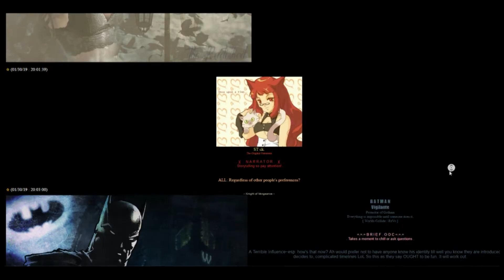I Create Drama! | Storytime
My first storytime.

A bit of an update since I recorded this.

Room leader and I had mediated talk. We have different communication styles. I'm direct, forthright, and possibly a little aggressive. Due to reasons, she does not like confrontation. I don't blame her.  Since then, i think things are still a little tense, but meh.

A timeline has been set for DC characters. One that would result in Superman being depowered, Bruce being off training, etc. Those who know, would know this is right before the 52 miniseries.  Superman's player is more than happy to find his way back to being powered. And we're all going to be playing a lot of back story.

We'll see how things go.

I may edit this, later, to remove the names to protect the innocent... may not get around to it. I can hope I do, but I'm forgetful.